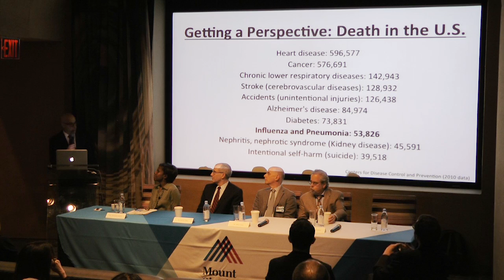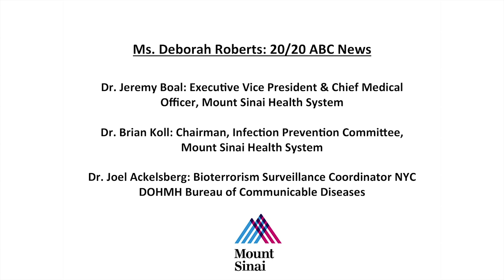Taking Control of the Ebola Virus Outbreak: An Update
The Department of Surgery Advisory Board of The Mount Sinai Health System hosts a panel discussion with Deborah Roberts of ABC's 20/20 to answer questions about the current ebola outbreak.

Moderator:
Ms. Deborah Roberts, 20/20 ABC News

Panelists:
Dr. Jeremy Boal, Executive Vice President & Chief Medical Officer, Mount Sinai Health System

Dr. Brian Koll, Chairman, Infection Prevention Committee, Mount Sinai Health System

Dr. Joel Ackelsberg, Bioterrorism Surveillance Coordinator NYC DOHMH Bureau of Communicable Diseases